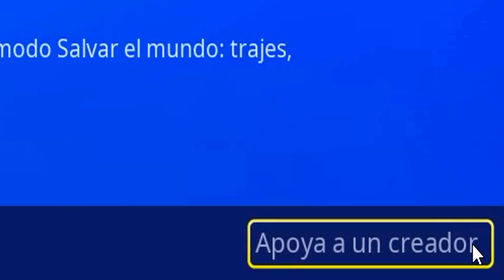CAMBIOS de la NUEVA ACTUALIZACIÓN de FORTNITE 11.40!❓ NUEVO FUSIL de ASALTO LEGENDARIO! 😱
🔥NUEVA ACTUALIZACIÓN de FORTNITE 11.40 y estos son TODOS los CAMBIOS de la NUEVA ACTUALIZACIÓN de FORTNITE o NOTAS del PARCHE de FORTNITE 11.40! desde un NUEVO FUSIL de ASALTO PESADO hasta NUEVAS SKINS🔥